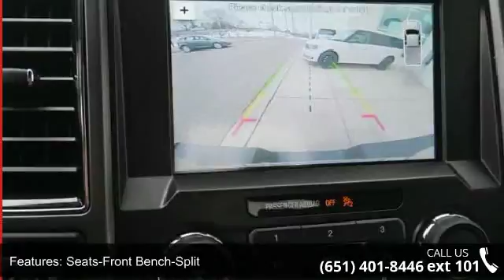2018 Ford F-150 - New Brighton Ford - New Brighton, MN 5...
' 'I have an F-150' ' might just be the best PICKUP line there is. Or does this NEW 2018 Ford F-150 SuperCrew Cab need to walk by, again? What's your number?...of features: tow hooks, AUX input or SYNC, tilt steering column, and more! If Kelley Blue Book could rearrange the letters of the alphabet, it would put ' 'i' ' next to 150 ' 'f's' ': ' 'Ford stays at the top of the heap thanks to constant innovation that makes it easier to get work done while increasing luxury and comfort.' ' Did it hurt? when you fell and received the Top Safety Pick award from the IIHS! Click, stop by, or simply cat call New Brighton Ford for a chance to ask what the sign of this 2018 F-150 is, today! ... At Saxon's New Brighton Ford, we meet people where they are to make customers for life. Whether good credit, defective credit, great credit, just starting credit, or recovering credit, new or used, we work with all.